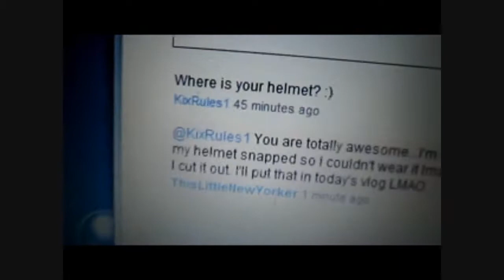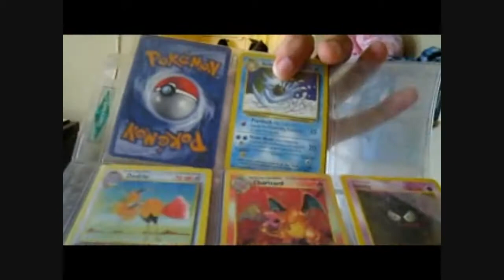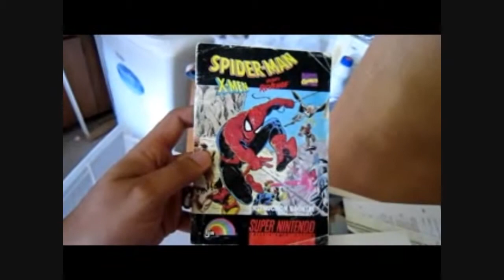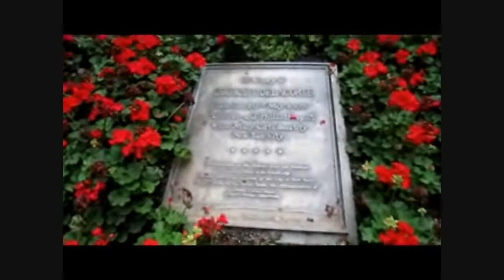Day 26 - DAVID TYREE = DOUCHE (6/16/11)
OH IGNORANCE...sigh...lol. 2011 and we still have to deal with it...time to wake up people...